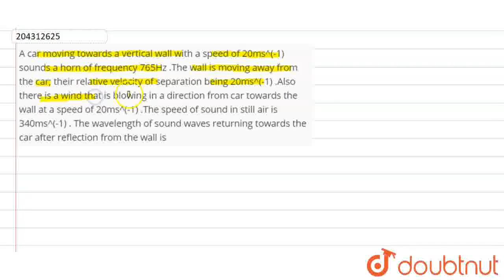A car moving towards a vertical wall with a speed of 20ms^(-1) sounds a horn of frequency 765Hz...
A car moving towards a vertical wall with a speed of 20ms^(-1) sounds a horn of frequency 765Hz .The wall is moving away from the car, their relative velocity of separation being 20ms^(-1) .Also there is a wind that is blowing in a direction from car towards the wall at a speed of 20ms^(-1) .The speed of sound in still air is 340ms^(-1) . The wavelength of sound waves returning towards the car after reflection from the wall is
Class: 12
Subject: PHYSICS
Chapter: NONE
Board:USER_ASKED

👉 Have Any Query? Ask Us.